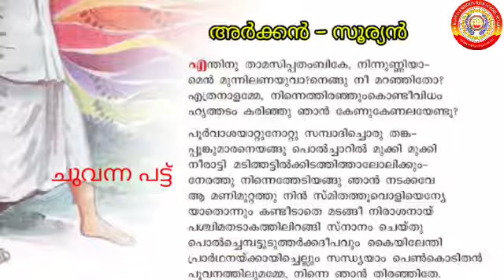KRSMA#Standard 8 Malayalam Keralapaadavali Part 1 Unit 4 Lesson 4 Kavithayodu.